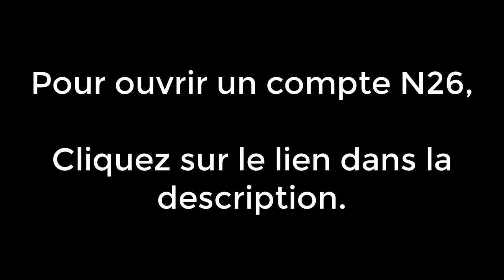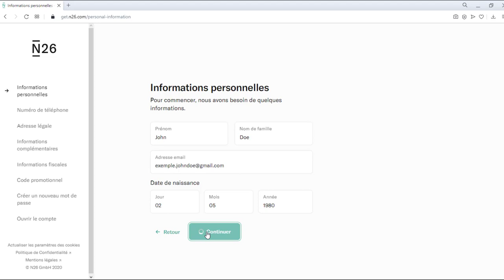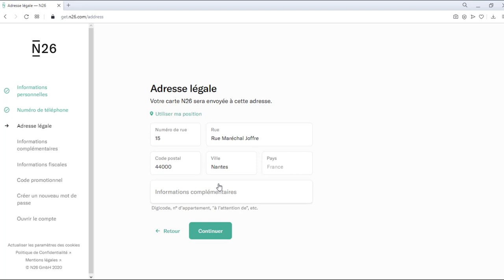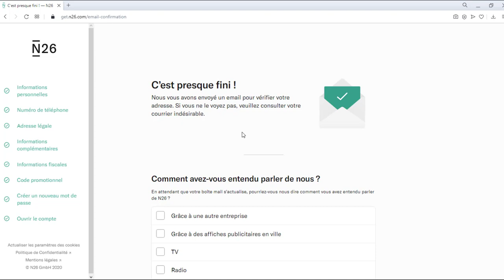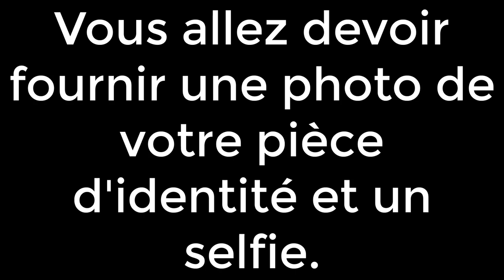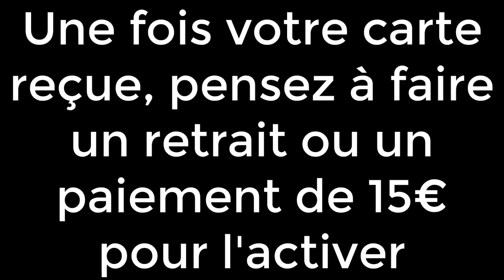😳 Comment Gagner Argent Youtube 👉 Le Tuto Complet 🤯🤑